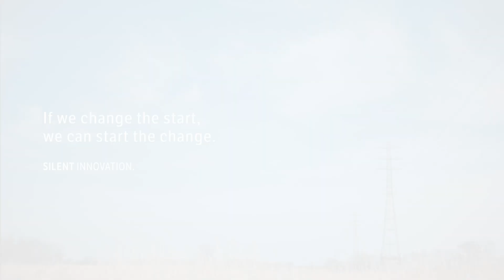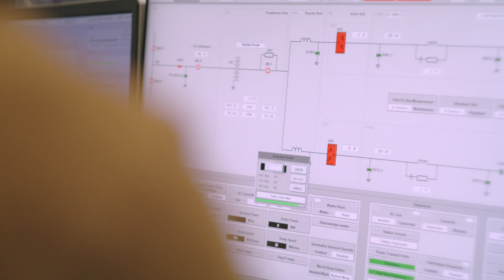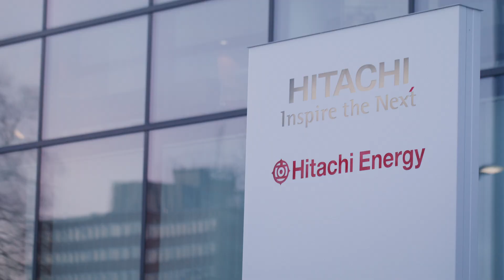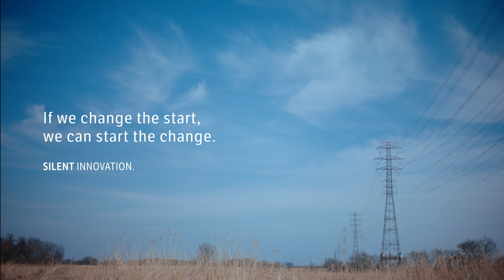Delivering world-leading HVDC solutions from a small town with a rich history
Hitachi's energy business will achieve the goal of net-zero CO2 emissions from all activities. Discover the people and technologies of Power Grids, Energy Solutions and Nuclear Power business units to "change the start" of energy towards a carbon neutral future  (6 episodes)